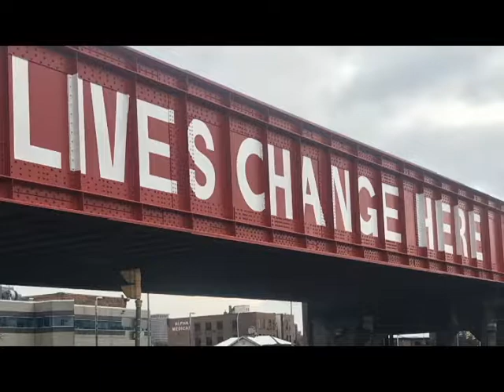Spreading Joy with Sister Jean: We Rise Above the Streets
On this installment of Spreading Joy, Sister Jean discusses her wonderful experience volunteering on a "Sandwich Saturday" for We Rise about the Streets Recovery Outreach, Inc Remember to find ways to give back during this Holiday Season and all year long!